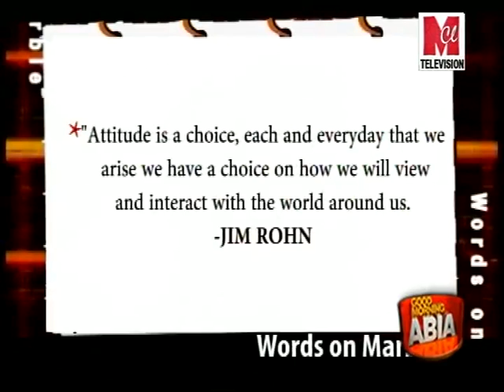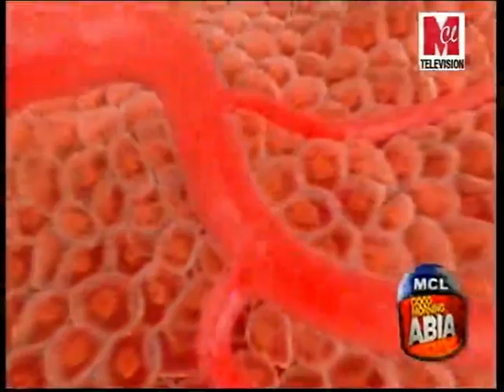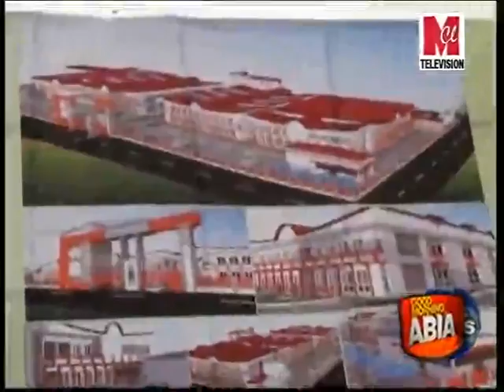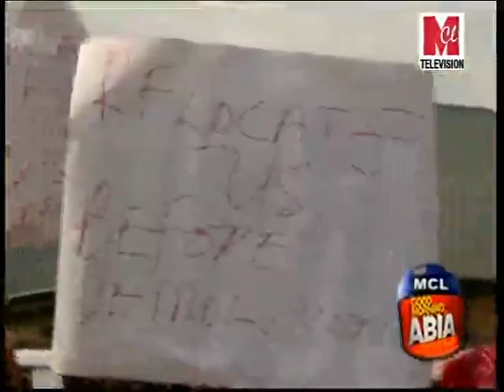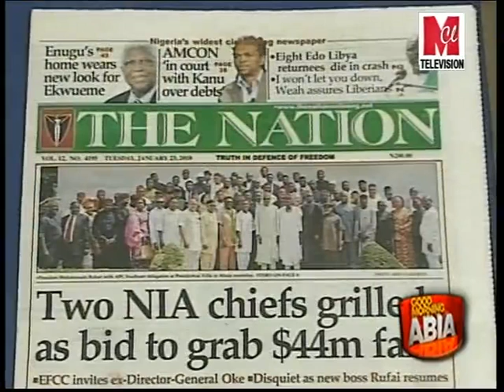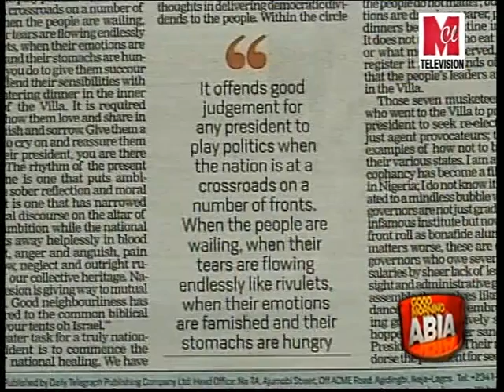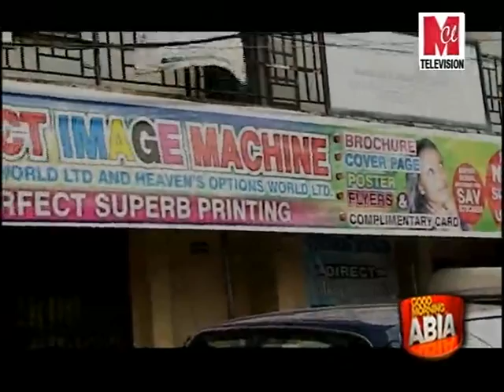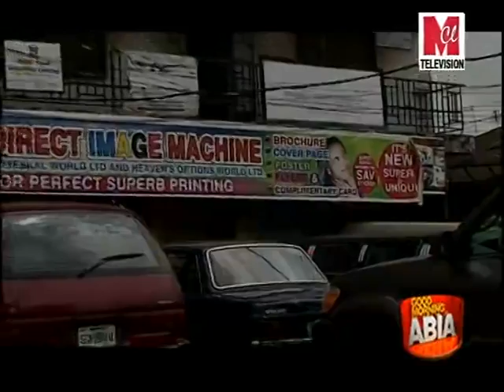GOODMORNING ABIA 23RD JAN 2018